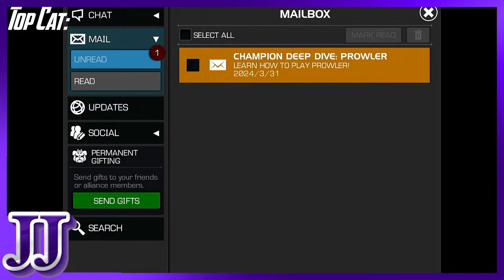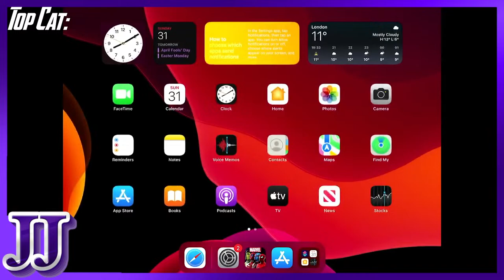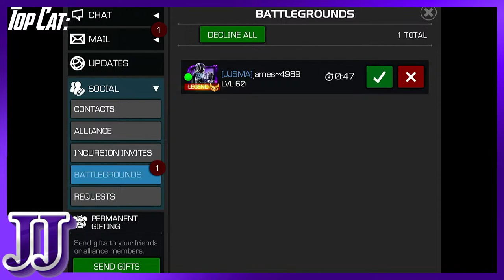Back to Battlegrounds and other MCOC stuffs!! Marvel Contest of Champions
0 skills, 0 knowledge.

Play to have fun or what's the point.

Love the community ❤️